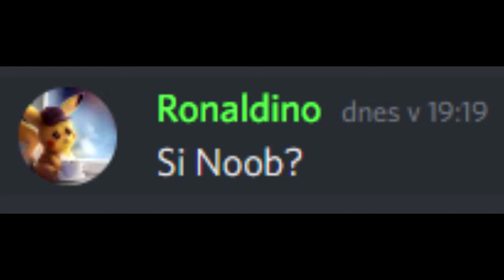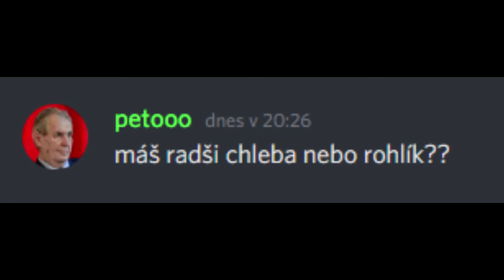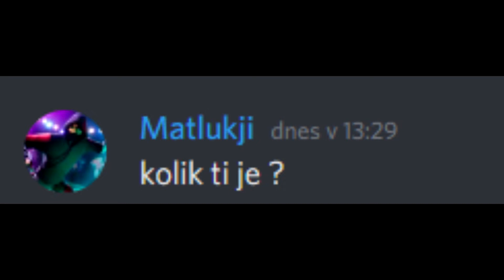QnA (Odpovedám na vaše otázky z Discordu)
A DAJ LIKE A ZDIELAJ TOTO VIDEO😋

Video som natačal v programu: OBS Studio
Video som strihal v programu: Sony Vegas Pro 17